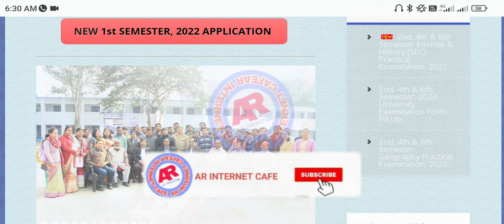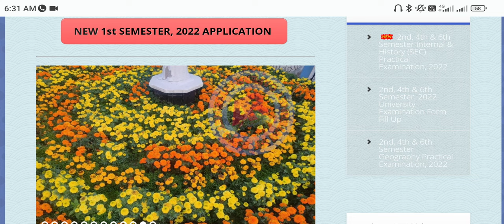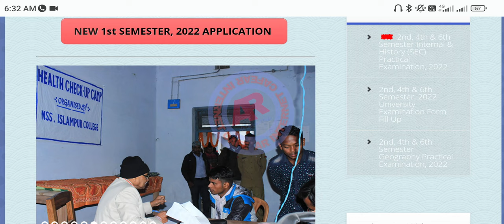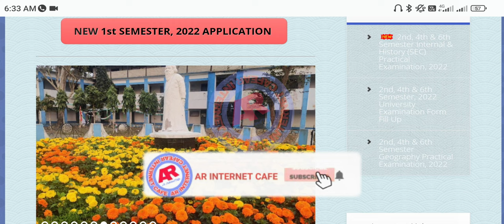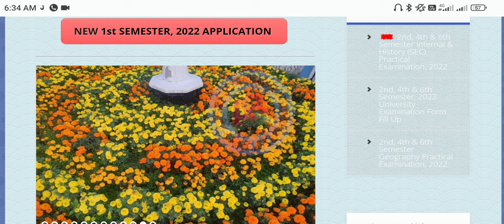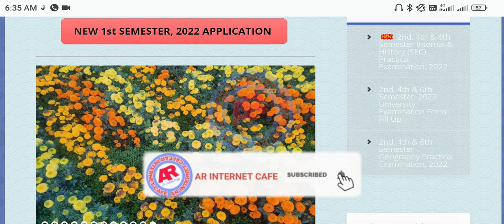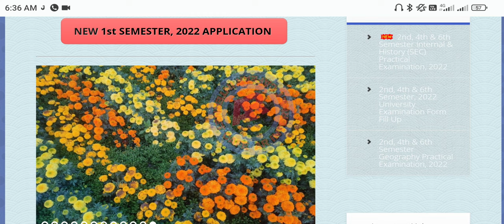College Admission 2022-23 I College Online Admission I College Admission Full Process I 1st Semester